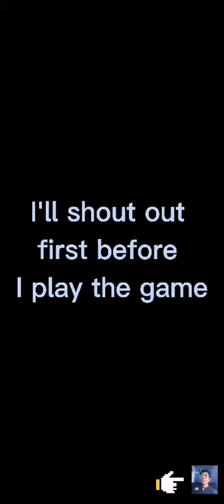Playing game of the paino